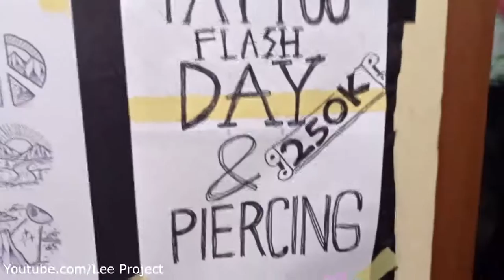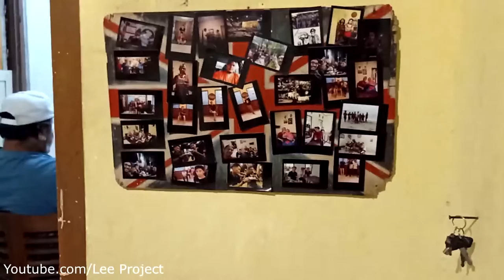MERDEKA TATTOO PIERCING FLASH DAY PANDEGLANG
Salah satu kegiatan Kolaborasi tattoo artis dan Body Piercing untuk mengenalkan tattoo dan piercing yang baik dan benar sesuai SOP yang di adakan di KOPBAK Pandeglang banten.

Selamat menyaksikan 😁